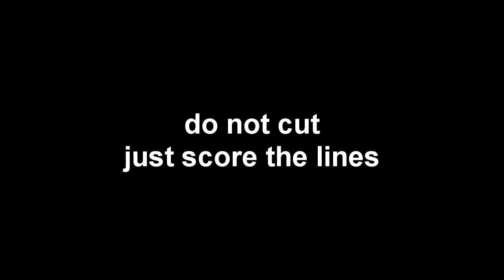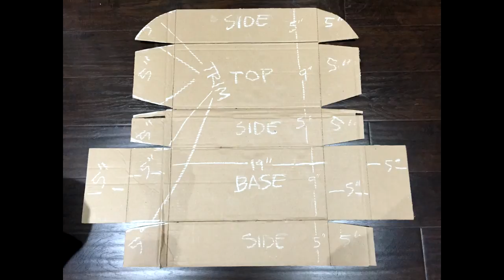DIY RC Pit Box hacked from a moving box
Here's my Rc pit box hacked from a moving box.
It cost me $2 for the box and you can make 2 boxes storage for your 1/10 scale rc car, radio, batteries, tools, rc body and charger.
I hope you guys find this useful.